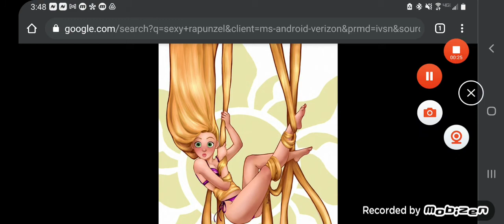Damn rapunzel is sexy